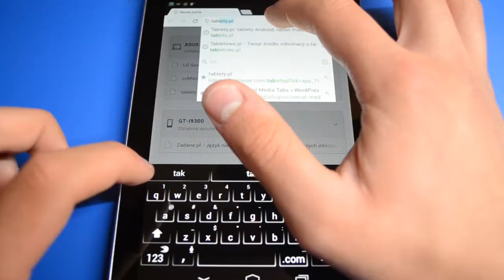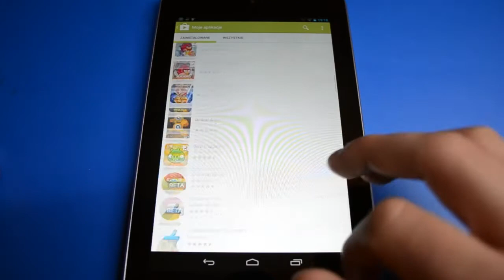Nexus 7 - Recenzja na konkurs Tablety.pl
Ta recenzja powstała na potrzeby konkursu organizowanego przez portal Tablety.pl